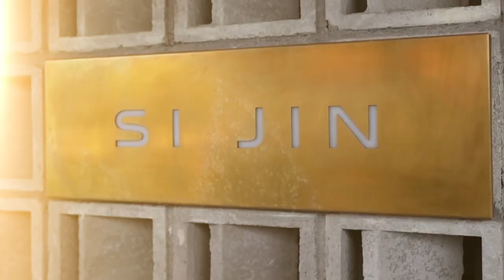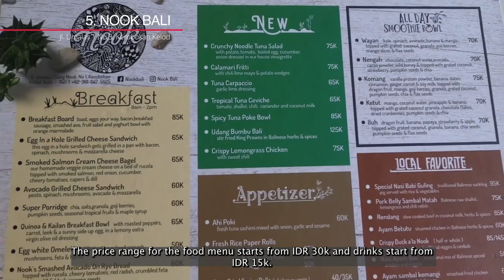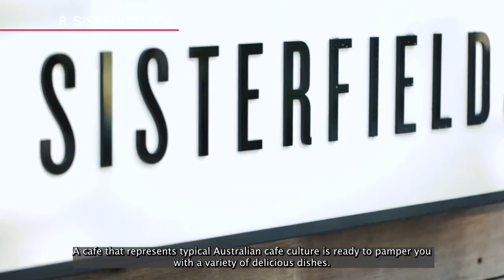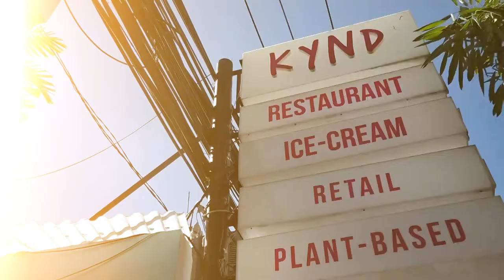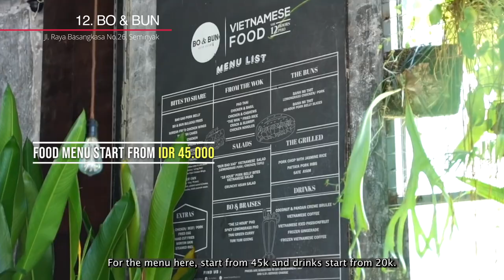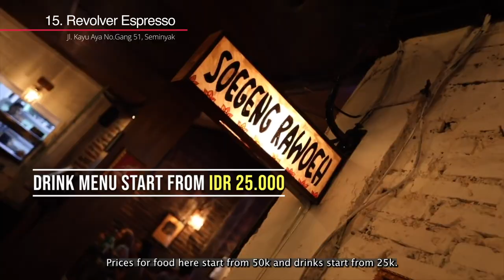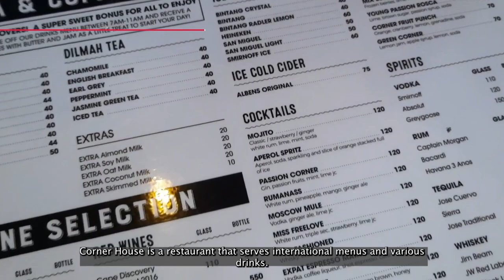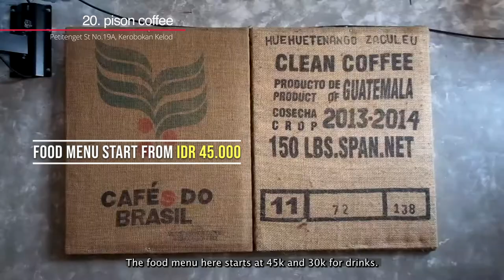20 BEST RESTAURANTS & CAFES IN SEMINYAK BALI - 20 RESTAURANT & CAFE DI SEMINYAK BALI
20 BEST RESTAURANTS & CAFES IN SEMINYAK BALI - 20 RESTAURANT & CAFE DI SEMINYAK BALI

Bali has famous tourism areas, one of which is Seminyak. Seminyak besides having beautiful beaches to enjoy the sunset, there are also many restaurants and cafes that you must visit while in Bali
1. La Plancha Bali (00:26)
2. Da Maria Bali (01:05)
3. La Favela Bali (01:46)
4. Si Jin (02:24)
5. Nook (03:08)
6. Ku De ta (03:51)
7. The Social Seminyak (04:23)
8. Sisterfields Seminyak (05:09)
9. Kilo Kitchen bali (05:43)
10. Motel Mexicola (06:21)
11. Kynd Community (07:07)
12. BO & BUN (07:52)
13. The Junction House Seminyak (08:30)
14. Ling ling’s Bali (09:14)
15. Revolver Espresso (09:47)
16. The Forge Bali (10:37)
17. Corner House Seminyak (11:13)
18. Biku Seminyak (11:44)
19. Seasalt Seminyak (12:25)
20. Pison Coffee (13:04)

V&D Media - An Interesting Media
Follow our Instagram account @vndmedia to get more updates everyday!